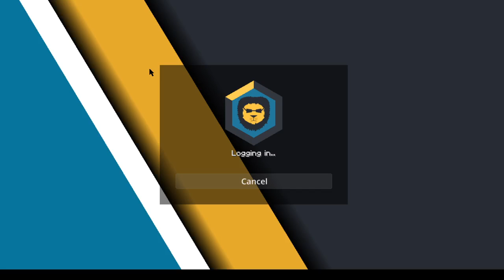Being political high for 1 hour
Ummmmmmmmmmm idk either